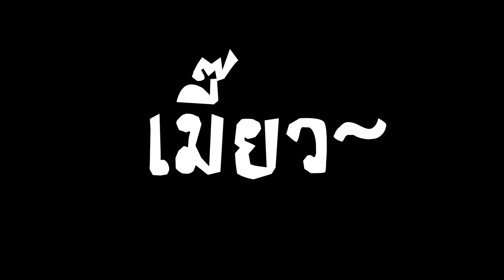Warframe Riven - Sicarus [ชีวิตดี เมื่อไม่มี Impact] | (TS : 23.3) | by ลุงแมว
สวัสดีครับ~ Tenno ทุกท่าน กลับมาพบกับลุงแมวกันอีกครั้งแล้วนะครับ~♪   ( ^ 0 ^ )

หากใครมีคำถามหรือข้อติชมอะไรสามารถ Comment ไว้ใต้คลิปได้เลยนะครับ :)

อย่าลืมนะครับ !!! หากชอบและเห็นว่าคลิปนี้มีประโยชน์ก็ช่วยก­ันกด Like & Shared กันด้วยนะครับ

และหากไม่อยากพลาดรับชมคลิปใหม่ ๆ จากลุงแมว ก็กดไปที่ปุ่ม Subscribe กันเลยจ้าาาาา :)

Warframe Profile :

IGN : -Uncle_Cat-
Clan : Uncle Cat
Alliance : Top Secret

Thx everyone for your watching. |^_^|